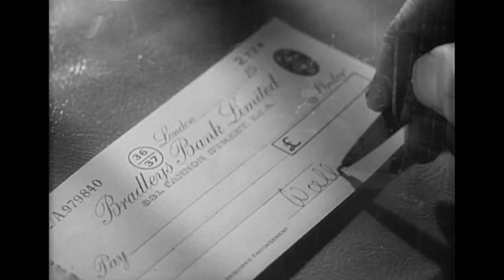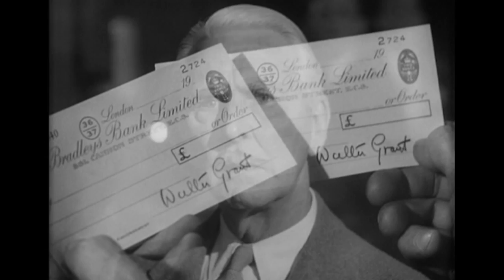Four Sided Triangle / Cheque Duplicate (Official Clip)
A young man, in love with a woman who can never be his, discovers a way to fulfil his dreams. In their childhood the three were the best of friends, the perfect triangle. But years later when Lena returns to her sleepy home the tone of the relationship changes and it is Robin she loves. Bill has discovered a method of duplication and decides to make an exact replica of the woman he cannot have... .with disastrous consequences for them all.

About Hammer

Welcome to the official YouTube channel for legendary British horror studio Hammer. Home of Dracula, Frankenstein, The Woman in Black and many more.

New content every MonsterMonday, ThrowbackThursday and SupernaturalSaturday

Established in 1934, Hammer is one of the oldest and arguably the most well-known film brand in the UK. Responsible for Classics (Horror of Dracula, Curse of Frankenstein), and record breaking modern horror movies (The Woman In Black).